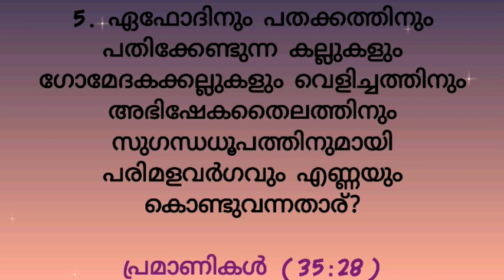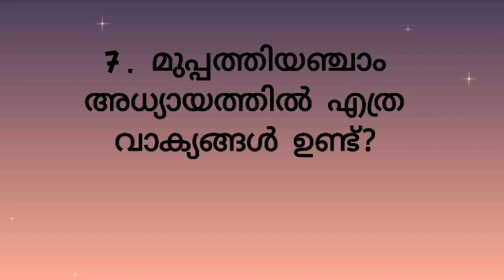പുറപ്പാട് 35 മലയാളം ബൈബിൾ ക്വിസ്